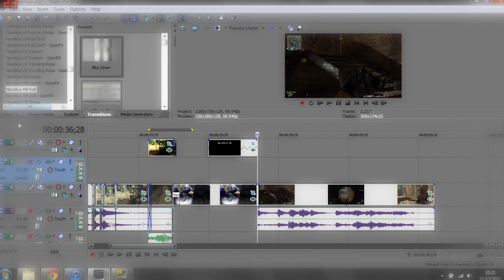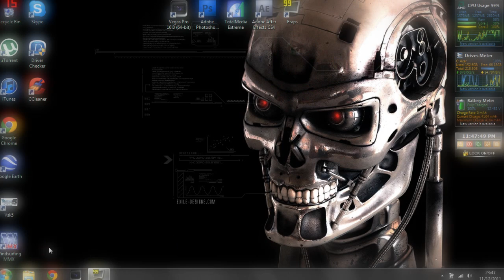Zeta Gaming - MW3 Mini Edit